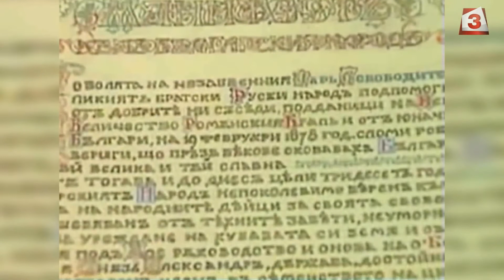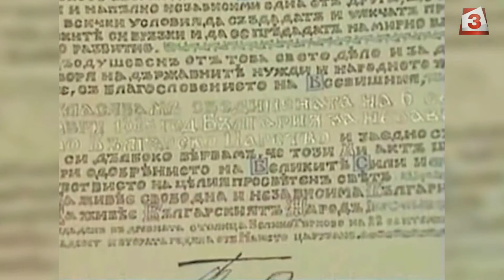109 години независима България